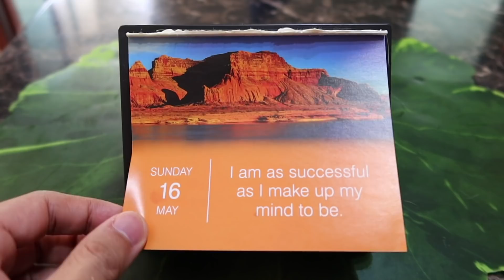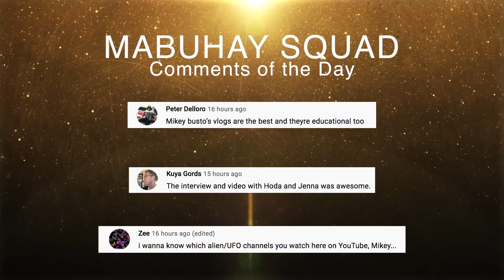Reaction To Miss Universe 2021 - May 17, 2021 | Vlog #1211